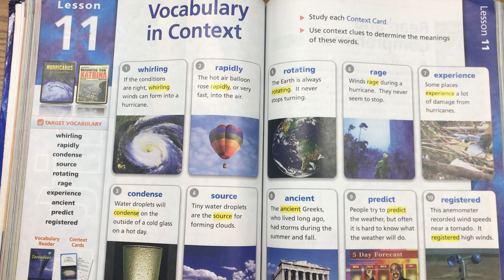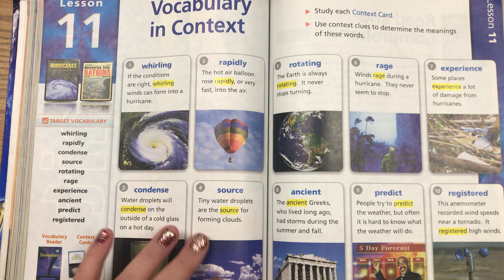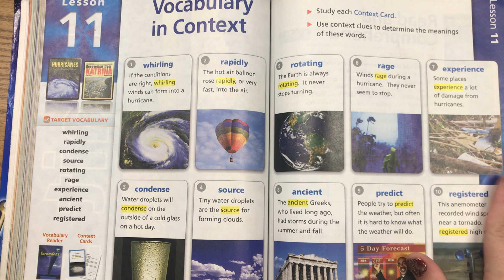Vocabulary “Hurricanes: Earth’s Mightiest Storms